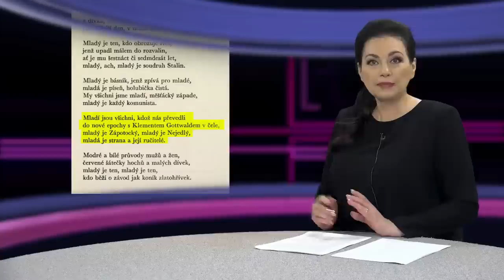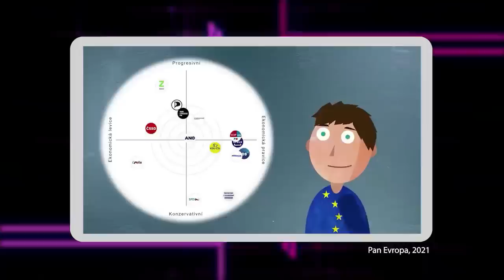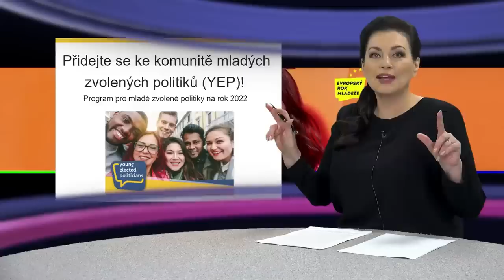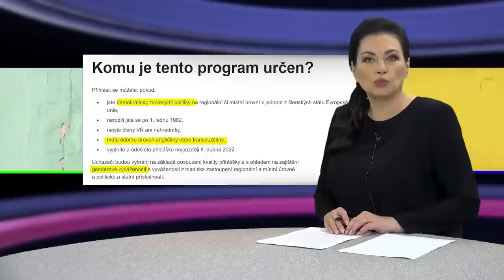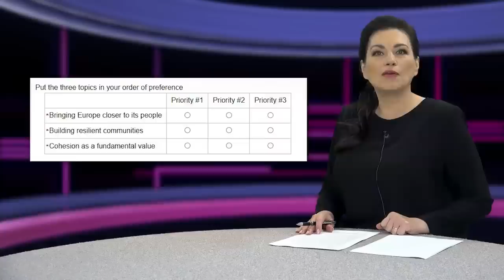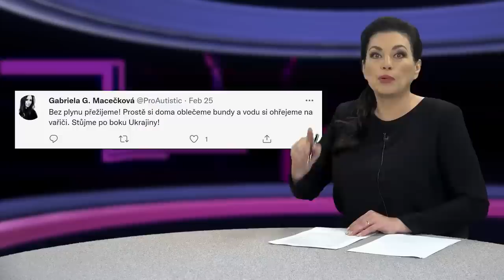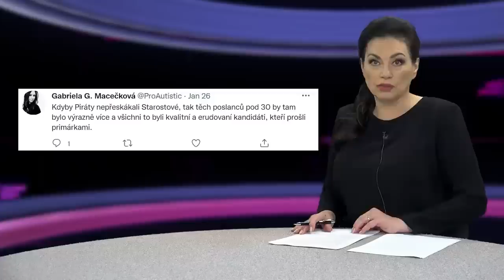V Bruselu boduje V Nezval Mladí jsou všichni, kdo nás převedli do nové epochy s Gottwaldem v čele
Silvestrovská repríza

Být v Evropské unii má své výhody. Unie má totiž svá pravidla nejen pokud jde o klima, kde poručí větru, dešti! Nejen pokud jde o pohlaví, která nejsou ani dvě ani tři! Ale má svá pravidla i pokud jde o věk. Když jste v Evropské unii zvolený politik, jste do 40 let mlád! Co na tom, že například podle Portugalců končí mládí v 29 letech. Pro unijní program „Mladí zvolení politici“ je to 40 let a basta! Trochu mi to připomíná Nezvalovy verše z roku 1950. Národní umělec, funkcionář KSČ a autor budovatelské poezie tehdy napsal:

„Mladí jsou všichni,
kdo nás převedli do nové epochy
s Klementem Gottwaldem v čele,
mladý je Zápotocký,
mladý je Nejedlý,
mladá je strana a její ručitelé.“

Z uvedených „mladých“ protagonistů byla tehdy mladá jen KSČ. Klementu Gottwaldovi bylo 54, Antonínu Zápotockému 66
a Zdeňkovi Nejedlému 72 let. Připomínám, že Vítězslav Nezval končí své verše slovy „mladý je každý komunista“.

A já dodávám: mladý je každý zvolený politik v Evropské unii, pokud je mu méně než 40 let.